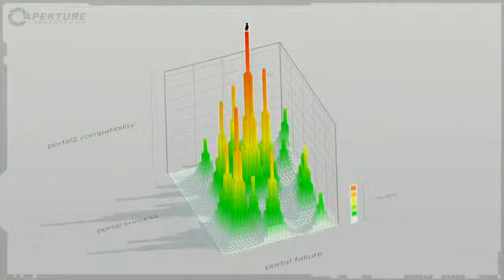STEAM for MAC - Portal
VALVE is offering Portal for free between 12 and 25 of May